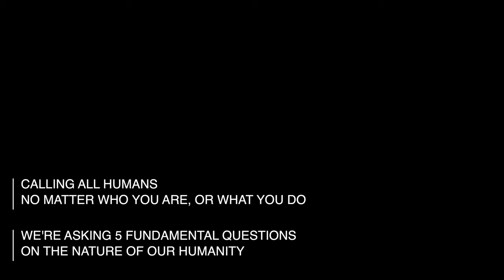'US' Trailer Question 4 Thomas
Thomas' answer to 'Us' documentary question 4 - How would you like the world to be - if you could change it to your imagining?